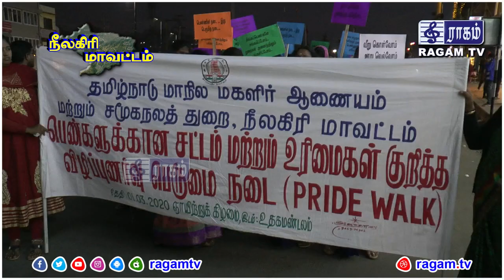பெண்களுக்கான உரிமை மற்றும் சட்டம் குறித்த விழிப்புணர்வு பெருமை நடை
பெண்களுக்கான உரிமை மற்றும் சட்டம் குறித்த விழிப்புணர்வு பெருமை நடையை நீலகிரி மாவட்ட ஆட்சி தலைவர் திருமதி. ஜெ.இன்னசென்ட் திவ்யா அவர்கள் துவக்கி வைத்தார்